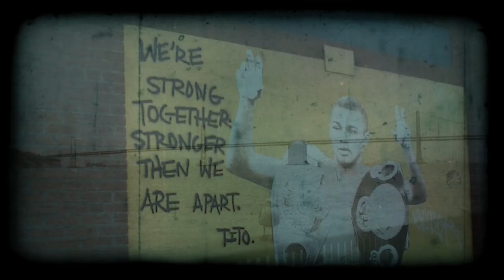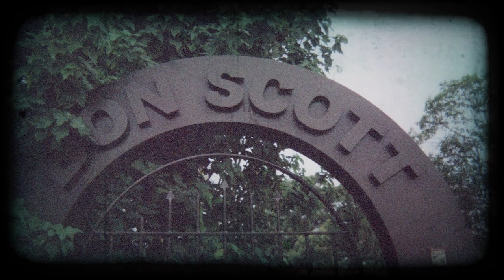Sun Kil Moon - Black Perch (Official Music Video)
Mark Kozelek - Guitars, Portuguese Guitars, Vocals
Mary Graham - Backing Vocals
Recorded by Josh Garcia
Produced by Mark Kozelek

Content provided by Mark Kozelek & Pexels
Edited by Josh Nitsche